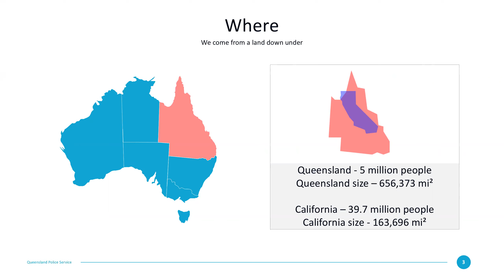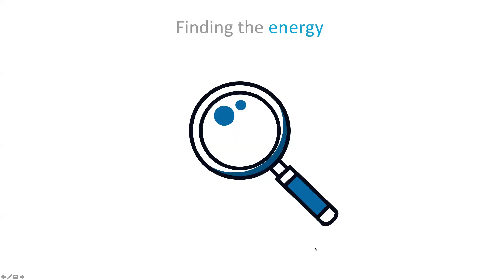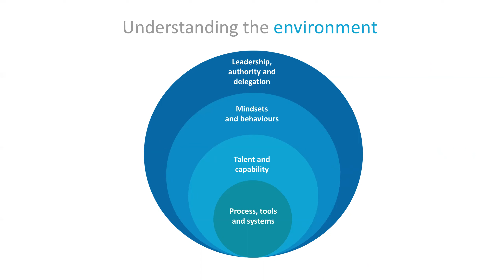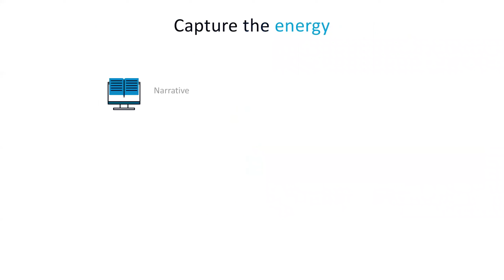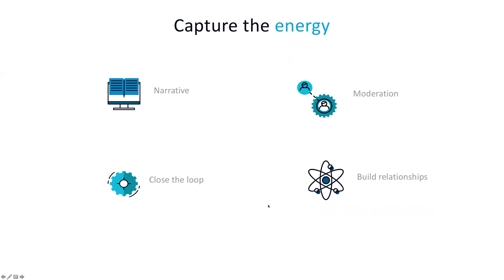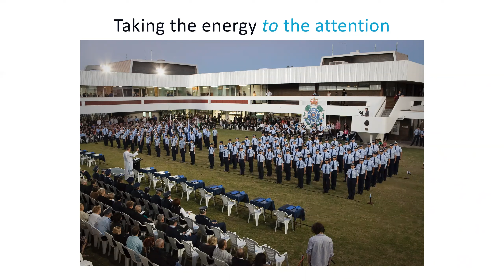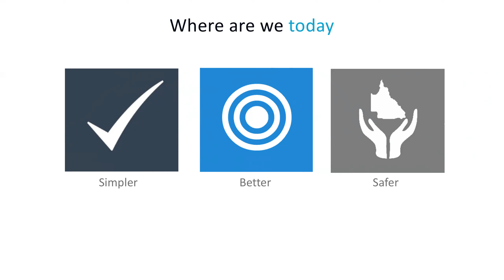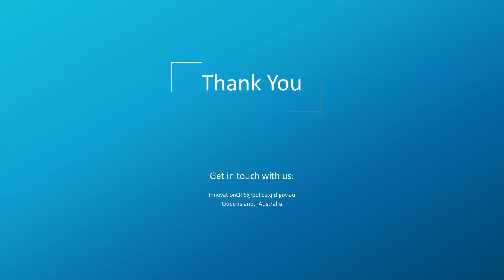Webinar: Ideas Connecting Our People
How do you harness the capability, ideas and information within your organization to support better business decisions and to engender trust? This is a story of the Queensland Police Service’s idea management platform, iCOP – (Ideas Connecting Our People) which has engaged 6000+ members to ask questions, share knowledge and submit ideas with the focus of making policing services simpler, better and safer. Learn from the presentation and the live Q&A.